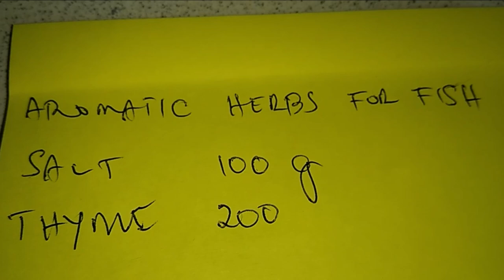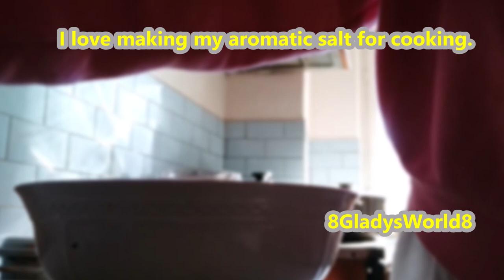Aromatic Salt Recipe | How to Make Aromatic Salt for Cooking | Homemade Mountain Seasoning Herb Salt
Hey everyone, It's raining outside and I can't go on my sustainable garden, so, I am making aromatic salt for cooking. I am using dried aromatic herbs and salt.